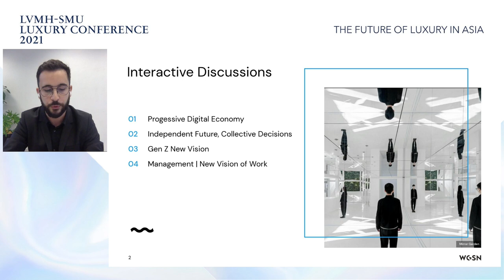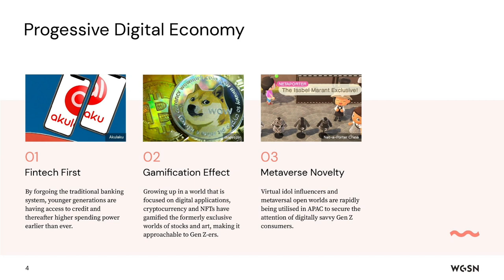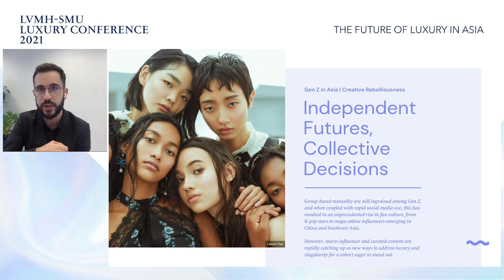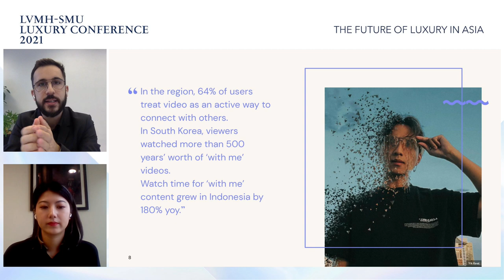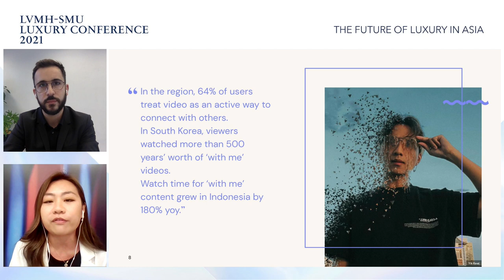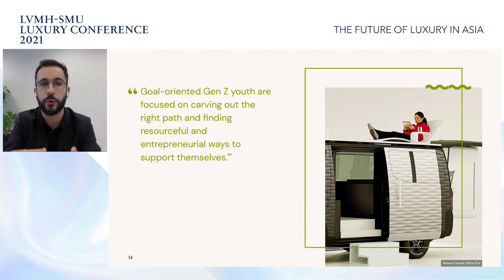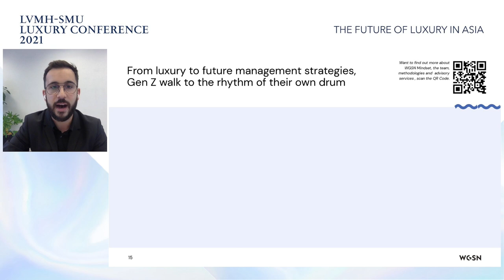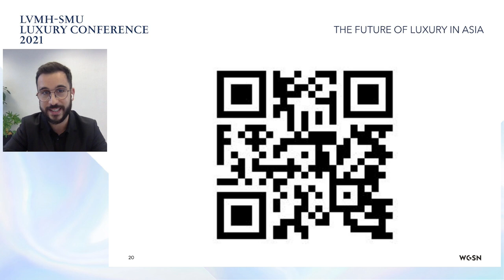LVMH-SMU Luxury Conference 2021 on Gen Z in Asia - Creative Rebelliousness (9 June 2021)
The “Gen Z in Asia - Creative Rebelliousness” is a panel by Mr Adrien Mollet, Ms Athena Chen, Ms Jien Goh.

This is the 3rd conference, themed The Future of Luxury in Asia, organised under the LVMH-SMU Luxury Research Initiative. The third LVMH-SMU Luxury Conference was held on the 9 June 2021 virtually, attended by 1110 guests globally from over 36 countries.